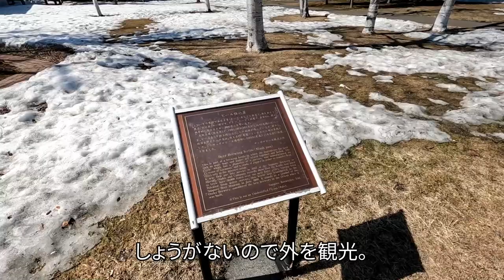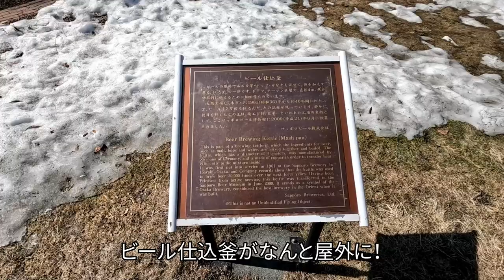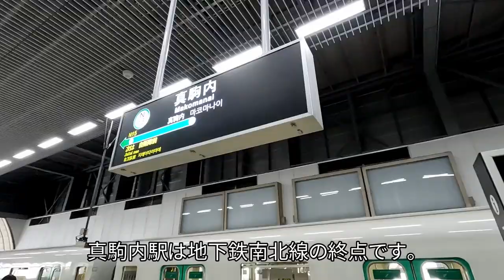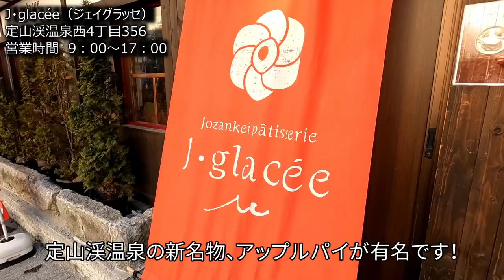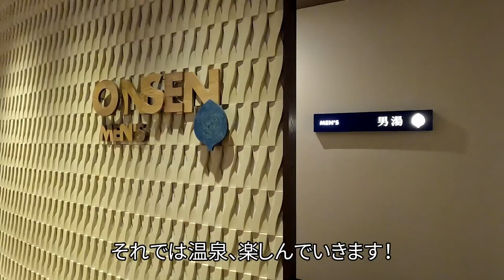【グルメ/コスパ旅】北海道 定山渓 鶴雅リゾートスパ 森の謌 / ここのビュッフェは食べなきゃ損！ / 美味しいものがなんでも揃う夢のレストラン！ / 札幌駅から1時間未満【アラフォー夫婦二人旅】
今回は北海道、定山渓温泉の定山渓 鶴雅リゾートスパ 森の謌（もりのうた）さんに宿泊しました。
こちらのお宿の特徴は、美味しいものがなんでも揃う夢のビュッフェ！
焼きたてのピザやオーブン料理、彩り豊かな野菜料理、和食も揃って味も超ハイレベルです。
地下鉄真駒内駅（札幌から17分）から無料送迎バスで30分と立地も最高に良く、
定山渓温泉観光にもとても便利です！

北海道にいくつものホテルを持つ鶴雅グループさんのホテルで、
ビュッフェのお店を札幌で経営されるほど、ビュッフェには自信を持っておられます！
過去に行ったホテルの中でも、かなりハイレベルなビュッフェでした！

約15000円弱で宿泊できました。

今回はホテルチェックイン前にサッポロビール園を観光させて頂き、
札幌駅ではYEBISU BARを訪れました。
定山渓に移動後は甘味としてジェイ・グラッセさんでアップルパイを購入しました。
こちらもご紹介させていただきます。

森の謌さんは旅行サイトさんでの評価も高く、満足できる宿だと思います。

北海道、札幌の定山渓温泉に行かれる方はぜひ参考にしてみてください。

前作の札幌旅行、
札幌パークホテルさんの動画は下記となります。

・サッポロビール園
・YEBISU BAR 札幌アピア店
・定山渓 鶴雅リゾートスパ 森の謌
・ジェイ・グラッセ

◆使用カメラ
・iphone13
・GoPro Hero10